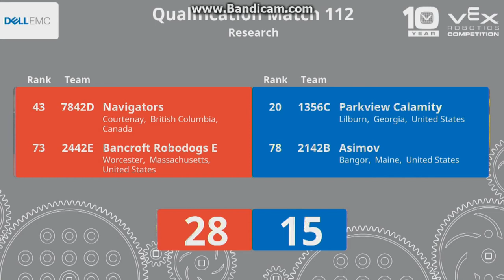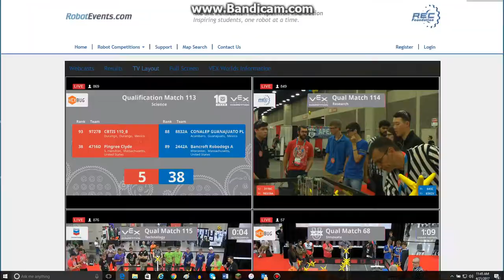VEX Worlds 2017 6430 (Research) Qual 113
Skip to 2:20 for start of match.

Red: 34
Blue: 12